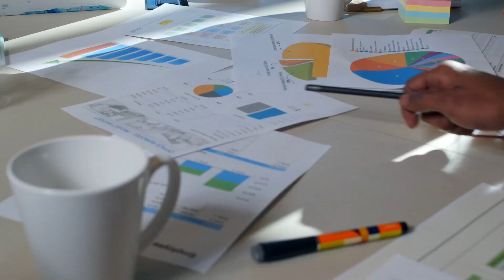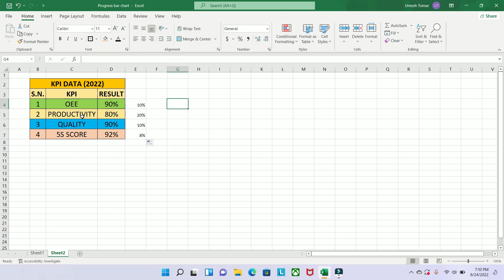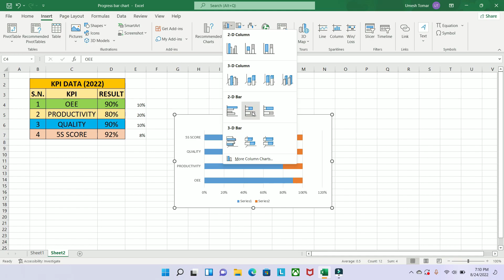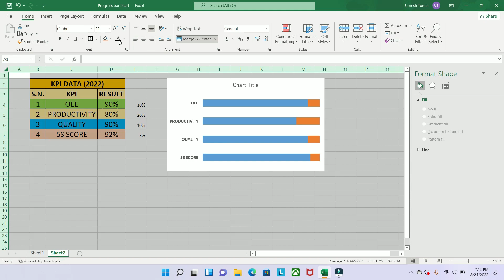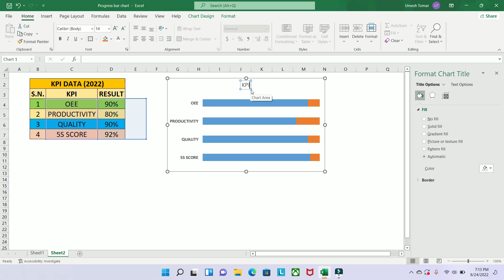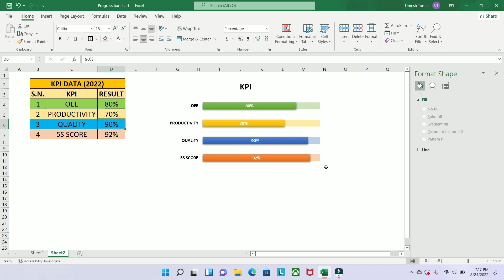How to create Progress Bar graph in Excel | progress bar chart in excel in Hindi | MS Excel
How to create Progress Bar graph in Excel | progress bar chart in excel in Hindi | How to make progress bar chart in ms excel |

In This video i explained how you can easily create a progress bar graph to monitor the progress of multiple targets or tasks using Excel .
progress bar chart visualized your data and everybody can understand the achieved result by this progress bar graph ,so if you want to make progress bar graph and want to create a attractive progress bar chart don't miss this video, I have described all steps to create progress bar chat in excel |
Timestamps ⏱
00:00 Intro
00:44 Demo of progress bar graph
01:20 creating progress bar chart
04:23 Formatting of progress bar chart

👉MY GEARS :
✅RING LIGHT
✅RGB KEYBOARD & MOUSE
✅GAMING CHAIR